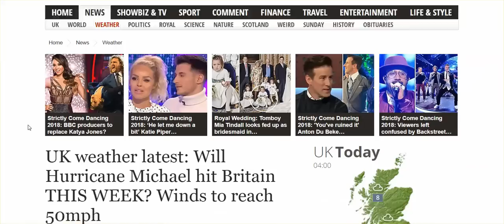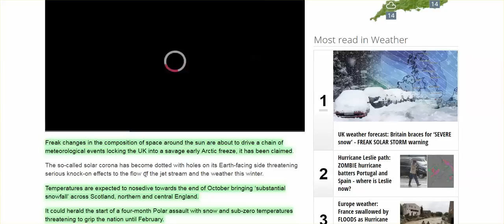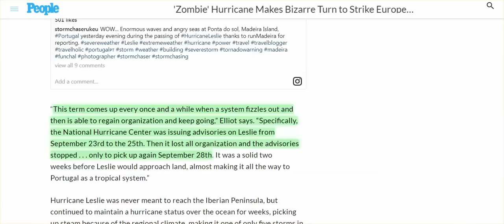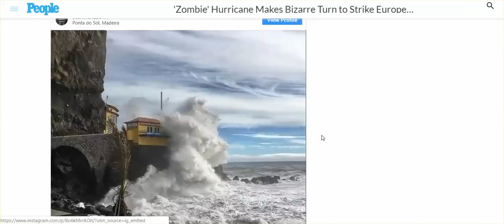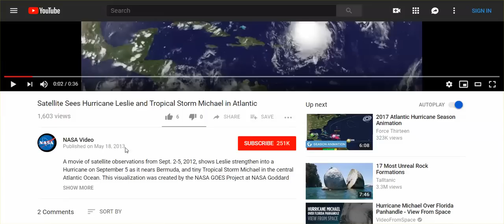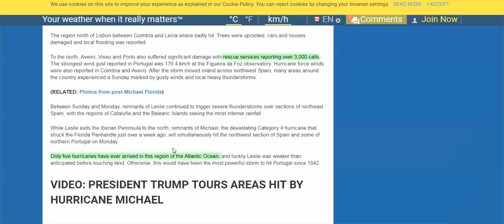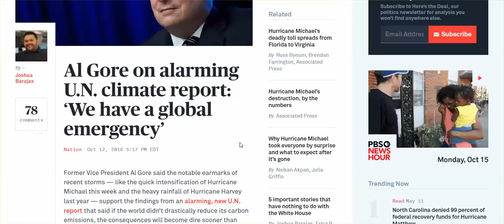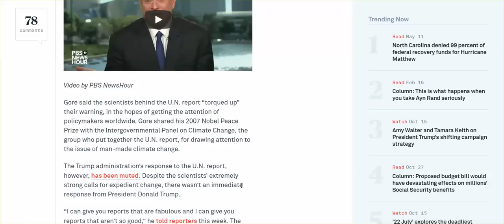SoCAl Power Turn Off; France, Spain, Portugal Hit Hard By "Zombie" Storm, UK - Severe Snow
WTH are people thinking - Leslie finally launches after weeks sitting in Atlantic, now called a "Zombie" storm, but remnants of Michael also contributed to massive flooding.